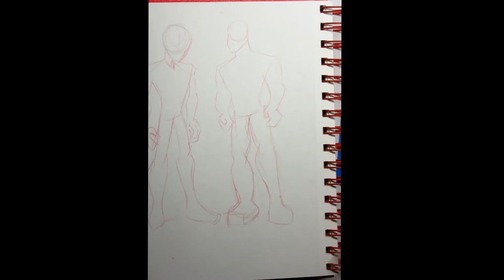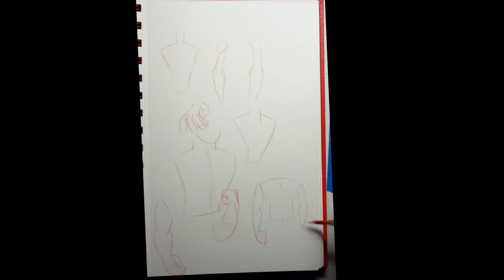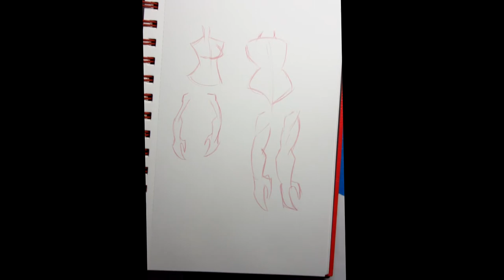Sketching session #10 - Derrick Wyatt study (and Raven)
in an attempt to build up drawing speed, I take inspiration by studying a well known artist. Recommended by an artist friend of mine.

Please leave feedback and questions in the comments below.